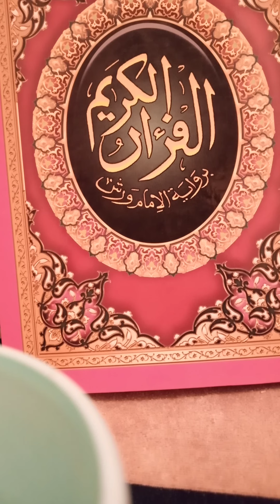@الحرب على غزة وطبيعة اليهود في القرءان الكريم الجزء 2